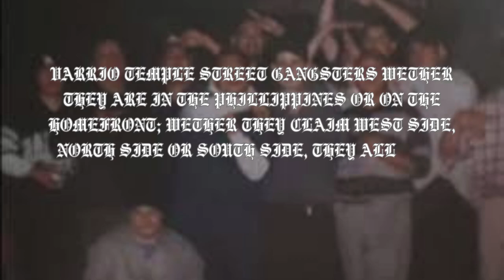TEMPLE STREET X3 (HISTORY - CLIQUES)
Keep watching homie were uploading more random (TST) videos/Contents Soon

Much love and respect T up